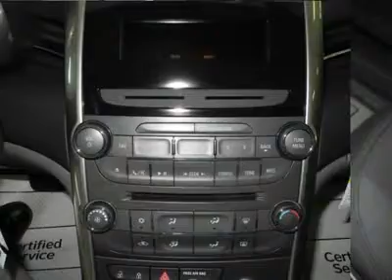2013 CHEVROLET MALIBU Lima, OH 54376CV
2013 CHEVROLET MALIBU Lima, OH
Stock# 54376CV
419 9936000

Preferred Equipment Group 1LS, Protection Package, 2.5L 4-Cylinder DOHC, Power driver seat, Radio: AM/FM Stereo w/CD Player & MP3 Capability, Rear Park Assist, and Steering wheel mounted audio controls. Want to stretch your purchasing power? Well take a look at this terrific 2013 Chevrolet Malibu. It's a peach! A great ride ...great gas mileage...what a great deal! For 100 years; we have been your friends in the car business, right on the corner and always right on the price! Our mission is to provide our employees a place to work they enjoy and all the tools and training available in order to excel in what they do. We know that happy employees make for happy customers! We also wish you, our clients, to enjoy the experience you have with us. We work hard to provide excellent service and value for your hard earned dollar. We not only Sell and Service NEW Cadillac and Chevrolet cars, trucks and SUV's but have some the finest, best reconditioned Certified Pre-Owned and used vehicles around, many of which are still covered under the original warranties! Our selection is second to none and our inventory always includes the popular vehicles that you're looking for with all the right options, like 3rd row seats, automatic and manual transmission, and some even have sunroof, navigation system, and rear DVD entertainment system! We also offer competitive financing no matter what your credit situation is. Bankruptcy, Bad Credit, Lay Payments, we can help get you re-established and even offer rates as low as 5.9% for qualifying customers with credit scores below 500! If there is a way to get you approved for a nicer, newer vehicle, we can do it! Our inventory changes almost weekly with the changing market demand and even if you don't see something in stock, please ask to hear about our in-transit inventory or have us locate you the NEW or even USED vehicle of your dreams!